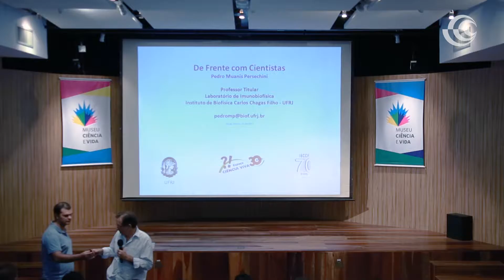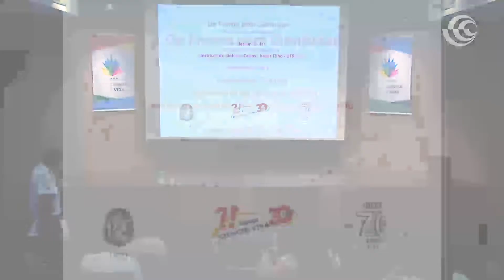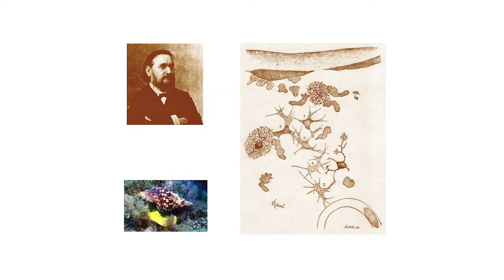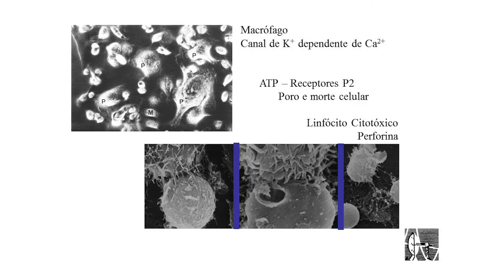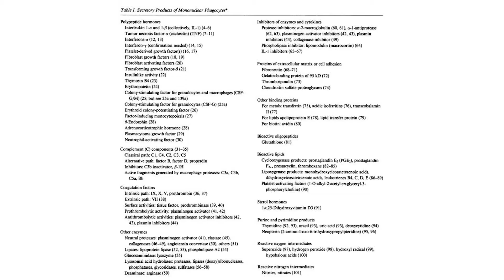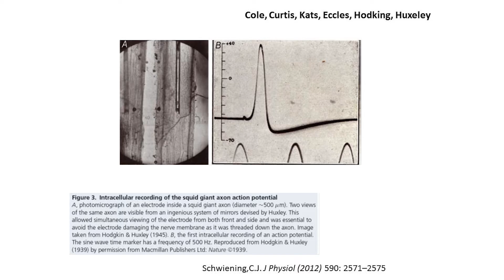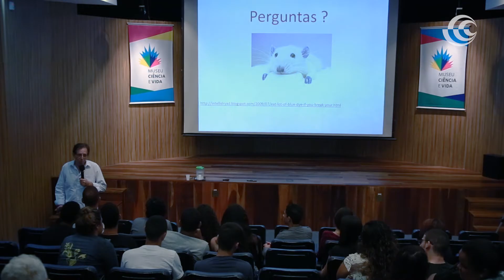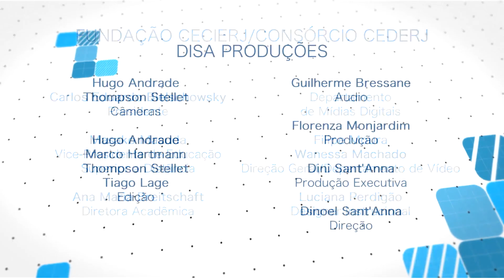DFCC com o Imunologista Pedro Muanis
Desde o surgimento dos humanos no planeta, temos convivido com doenças. Nossos corpos e os microorganismos causadores desses males travam uma batalha constante. Nossa arma nessa guerra é o sistema imunológico, estudado por pesquisadores chamados de imunologistas, como Pedro Muanis Persechini, chefe do Laboratório de Imunobiofísica do Instituto de Biofísica Carlos Chagas filho da UFRJ e cofundador do Espaço Ciência Viva. Persechini foi o convidado do “De Frente com Cientistas”, dia 11 de setembro de 2015 no Museu Ciência e Vida.

Por que Pedro quis aprender mais sobre o sistema imunológico? Físico de formação, o que o levou a se aventurar pela biologia? E como ele se tornou um divulgador de ciência? Se você quiser saber as respostas para essas perguntas e conhecer um pouco mais sobre o Pedro e seu trabalho, assista o vídeo